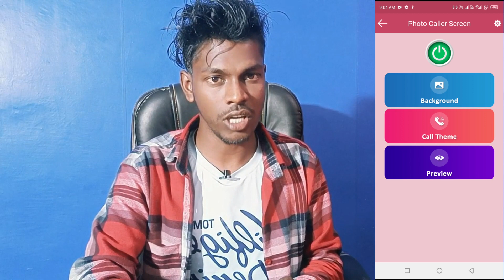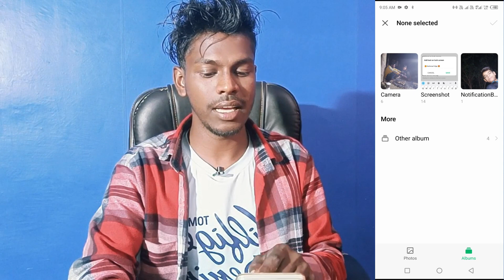samsung galaxy F23 5G caller id photo kaise kare | full screen caller id photo samsung galaxy F23 5G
Samsung Galaxy F23 5G Caller ID Photo
Caller ID Photo In Samsung Galaxy F23 5G
How To Incoming Call Photo In Samsung Galaxy F23 5G
How To Caller ID Photo In Samsung Galaxy F23 5G
Caller ID Photo Setting In Samsung Galaxy F23 5G
Samsung Galaxy F23 5G Caller ID Photo Kaise Lagaye
Samsung Galaxy F23 5G Incoming Call Par Apna Photo Kaise Lagaye